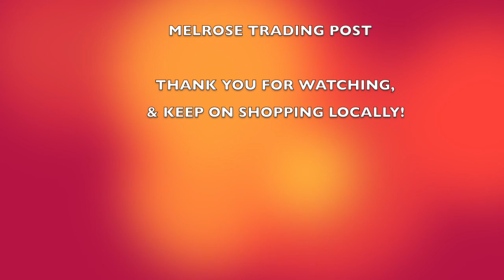MTP LIVE! Ariana of Flora y Luna - Melrose Trading Post Creative Small Business Stories 5/3/20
MTP LIVE! with Ariana of Flora y Luna
Ariana talks to us about the impact of COVID-19 on her custom hat making business.  Typically she works one-on-one in person with her clients, but now she has found ways to innovate online.
or follow @florayluna on instagram.

The Melrose Trading Post is going live on instagram every Sunday that we are closed to prevent the spread of COVID-19.
We're sharing the stories of the incredible businesses we get to host each week when our market is open.